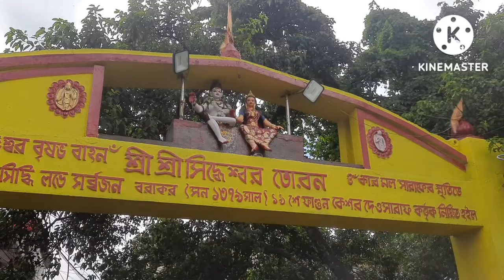youtube video #-6EimW8KmqU